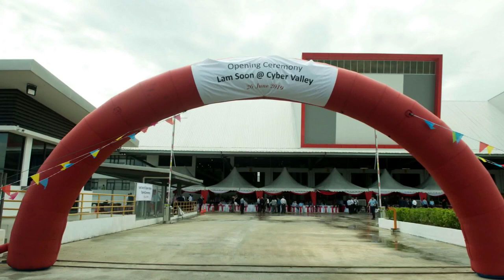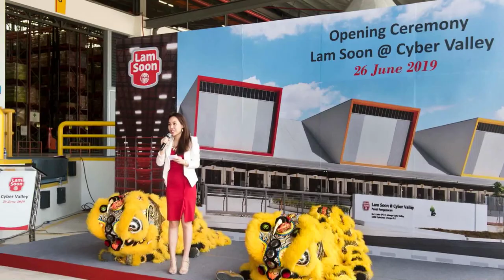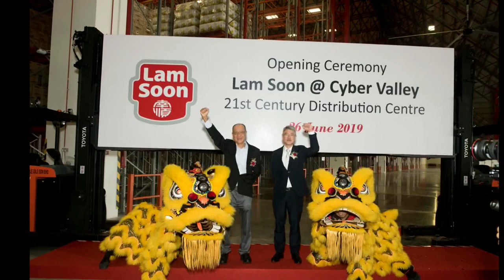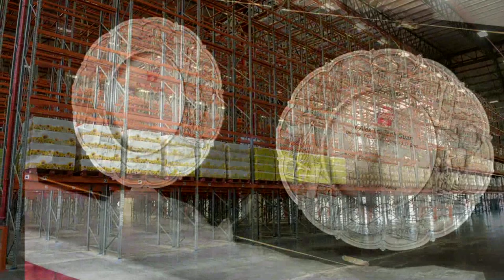Photo Slides Show Opening Ceremony Lam Soon @ Cyber Valley6000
Photo Slides Show, Lam Soon